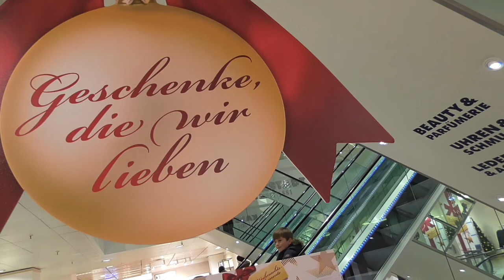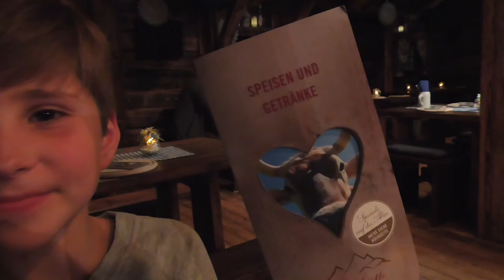Vlog #071 100 Prozent Herbst!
Die dunkle Jahreszeit hat uns jetzt (leider) richtig erreicht! Regenwetter, kurze Tage und lange Nächte. Dazu liegt Weihnachten bereits in der Luft. Aber diese Jahreszeit hat auch Vorteile, die wir versuchen zu finden. Viel Spaß beim Ansehen!